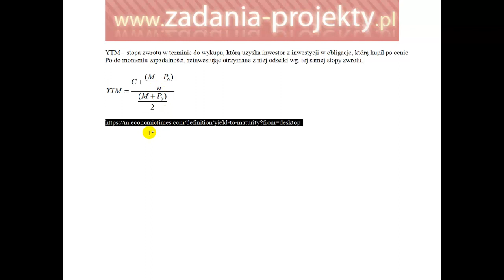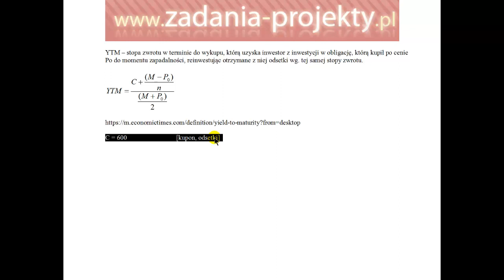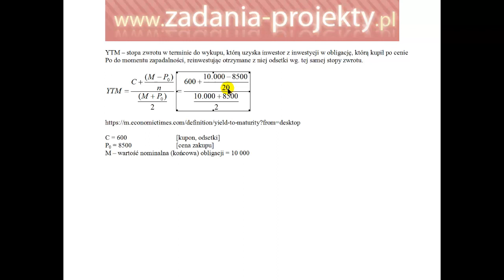YTM średnioroczna stopa zwrotu z obligacji kuponowej - wzór uproszczony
Na filmie pokazuję, jak można policzyć średnioroczną stopę zwrotu z obligacji kuponowej w wersji uproszczonego wzoru bazującego na stałym kuponie (odsetkach od obligacji), kwocie zakupu i wartości nominalnej tego papieru wartościowego.

Postaram się Wam wyjaśnić, jak obliczyć YTM, czyli średnią roczną stopę zwrotu z obligacji kuponowej, za pomocą uproszczonego wzoru.

W filmie przedstawię przykładowe zadanie ilościowe, które pomoże Wam zrozumieć, jakie czynniki wpływają na obliczenie YTM. Przedstawiony wzór jest prosty, ale bardzo przydatny w praktyce, dlatego zachęcam Was do zapoznania się z nim i wykorzystania go w swoich przyszłych analizach finansowych.

Jeśli film okaże się dla Was przydatny, zachęcam do udostępnienia go swoim znajomym oraz umieszczania linku na forach internetowych, gdzie studenci zainteresowani tematyką finansową będą mieli szansę na zapoznanie się z nim.

Mam nadzieję, że film okaże się dla Was pomocny i przyczyni się do lepszego zrozumienia zagadnienia YTM. Dziękuję za obejrzenie i do zobaczenia!